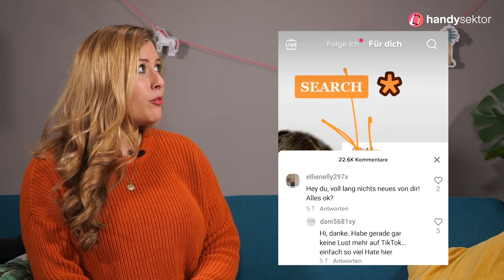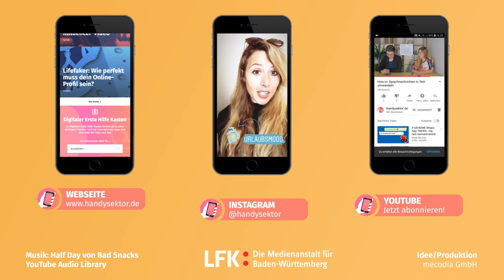Safer Internet Day - Fit für Demokratie, stark für Gesellschaft!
Fit für Demokratie, stark für Gesellschaft – so lautet das Motto des Safer Internet Days 2022. Das sind große Worte, die einem vielleicht erstmal das Gefühl geben: Okay... und was kann ich da tun? Im Video mit Christian von Bitte Was?! haben wir für euch ein paar Tipps gesammelt, wie ihr online im Alltag für die Gesellschaft einstehen könnt, in der wir alle gut leben können.